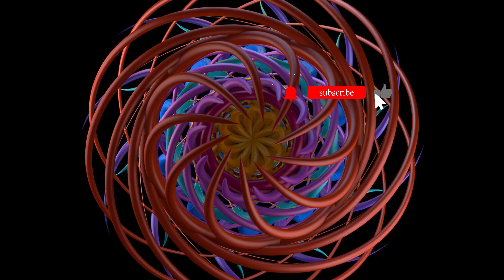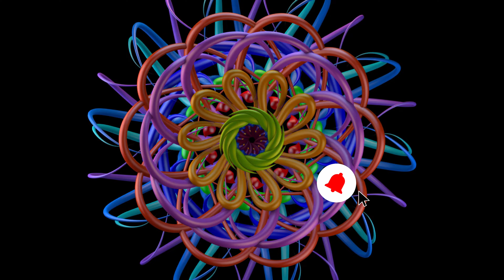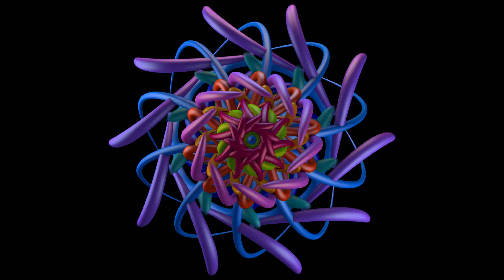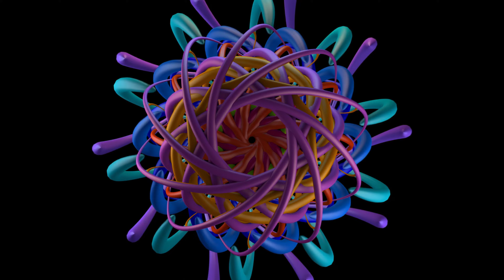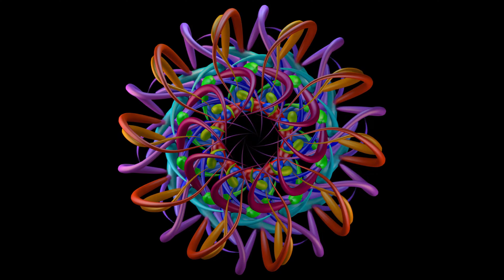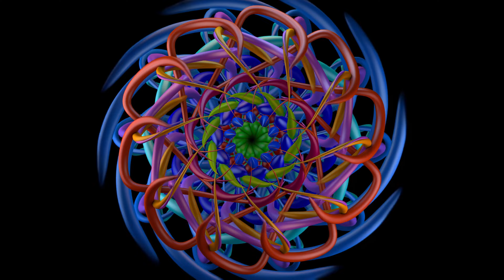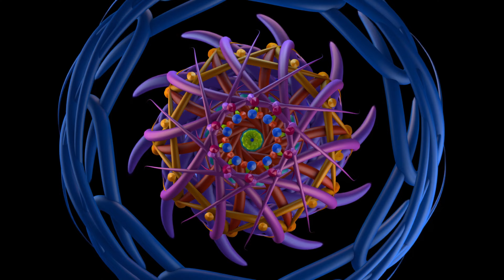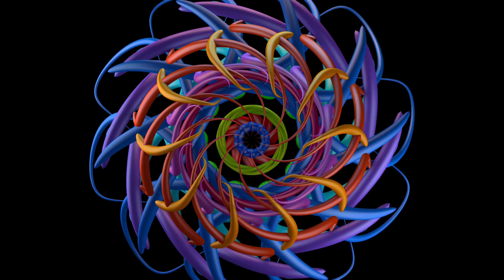Dynamic Light Patterns Abstract Animation Best Cool futuristic True Party Reduces stress Colorful Li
Dynamic Light Patterns Abstract Animation Best Cool futuristic True Party Reduces stress Colorful Lights project file
Hello to all artists and lovers of Visual Arts
Hello to all those who enjoyed art in all its expressions.
Hello to all who create and generate beauty to make this world a better place.
On my channel you will find background videos, artistic effects videos, loop videos, and much more, for your events or visual productions.
You were meant to find this channel. Improve mental health, reduce stress, mitigate the negative effects of ADD/ADHD, or help feel at one with the universe around you, one soothing video at a time.
Relaxing videos in 4k quality to help you concentrate or calm when you need, whenever you want and in your most precious devices (SmartTV, PC, Mac, Smartphone, iPhone...)
Screensavers for digital frames and TVs that show animated and static images that are always slowly moving to prevent burn-in and OLED TV dimming.
The purpose of my work is to bring glory to God, to shine a light on the wonders of mathematics, and to challenge people to look at the world around them differently.
Soar endlessly above a neon-illuminated city as sunset paints the sky in this infinite looped animation. This urban dreamscape showcases the captivating dance of twilight hues and gleaming city lights, perfect for establishing shots in cyberpunk narratives, synthwave music videos, or urban planning presentations.
Use them to relax, create a romantic setting, as a virtual screensaver, to liven up a party, or even help drift off to sleep!
Happy viewing and I hope you enjoy the channel.
- Abstract Visual Art Background
- Pink and Purple Neon Colors
- Light Effect Motion Graphics
- Neon Radiance
- Vibrant Visuals
- Electrifying Display
- Sleek Design
- Modern Aesthetic
- Visual Impact
- Motion Graphics Background
- Neon Illumination
- Captivating Motion Graphics
- Contemporary Visuals
- Dynamic Motion Effects
- Energetic Neon Hues
- Vibrant Motion Display